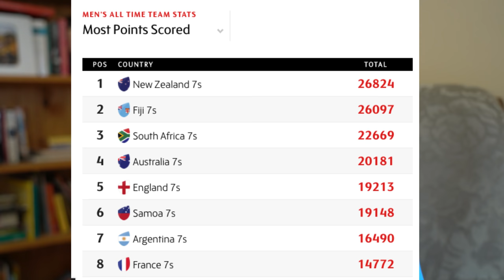Dubai 7s 2018 Fiji performance analysis & message of support for the Cape Town Sevens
Fiji Rugby Sevens supporters have a lot to be happy about.  The Fiji Rugby 7s team to Dubai 2018 was amazing and really encouraging them to win in Cape Town 7s 2018 which is only a week away.  South Africa is always difficult to beat, and given a relatively young Fijian team beat them will play on their minds.  Although Fiji did not win the finals, we have a lot to be proud of.  Botitu, Vota and Tuimaba played their hearts out and were amazing given their inexperience.

The USA Eagles played very well against Fiji at the 2018 Dubai Rugby 7s, particularly at the kickoffs and restarts. Also Perry Baker was awesome.  Fiji just did not have much possession. If that is sorted, Fiji would have won that game. Congratulations to the All Blacks for winning the Dubai 7s against USA.  The Australian 7s team looks very sharp.

The Fiji Airways Men’s 7s squad for the Emirates Airline Dubai 7s featured three debutants:  Mesulame Kunavula, Kalione Nasoko, Apenisa Cakabalvu, Beniamino Vota, Sevouloni Mocenecagi, Jerry Tuwai, Waisea Nacugu, Vatemo Ravouvou, Amenoni Nasilasila, Vilimone Botitu, Alosio Naduva, Filimoni Tuimaba.